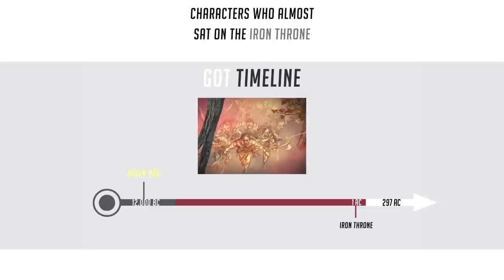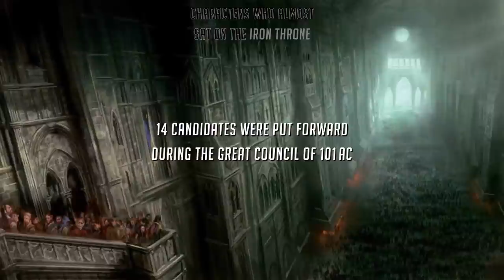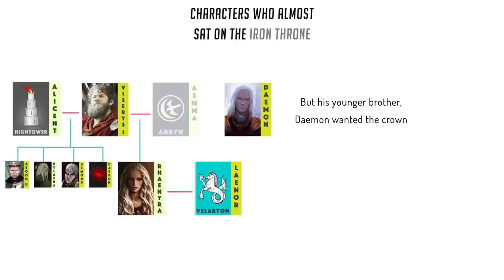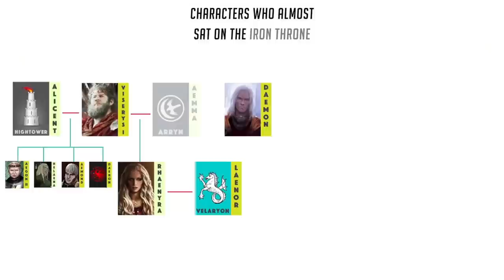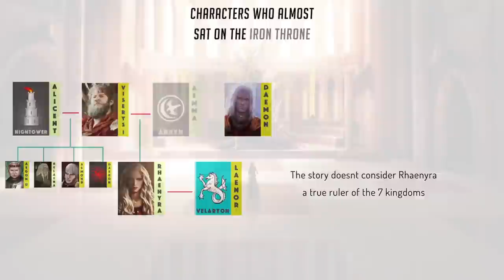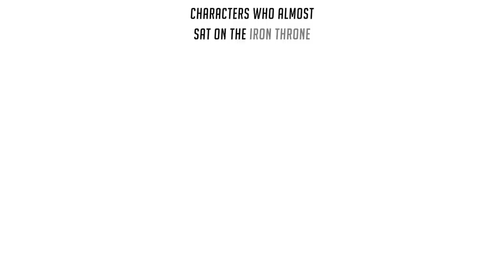Characters who Almost sat on the Iron Throne (GoT)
Going through some of the Game of Thrones / ASoIaF characters
in the lore (mostly targaryens) who almost sat on the iron throne,
making them king/queen of the 7 kingdoms

Jaime Lannister Thumbnail art by - Michael Komarck